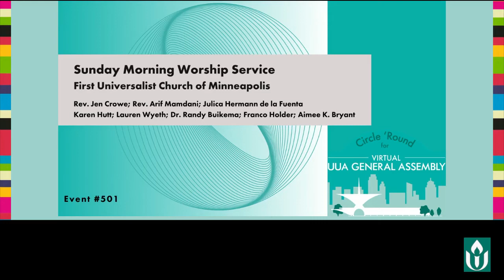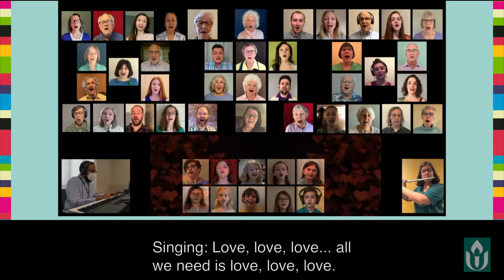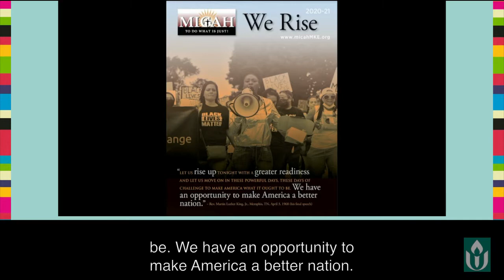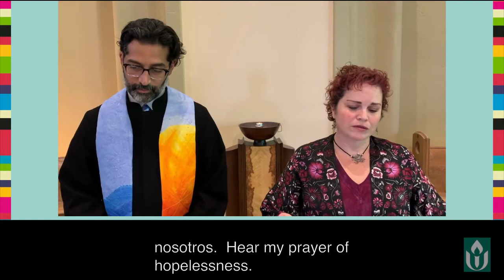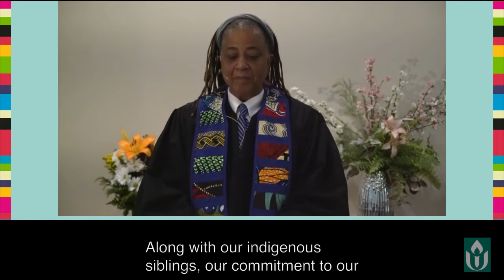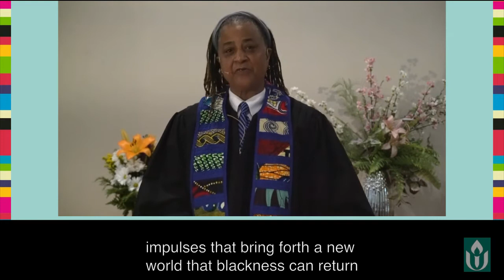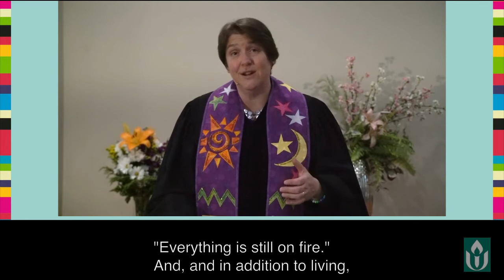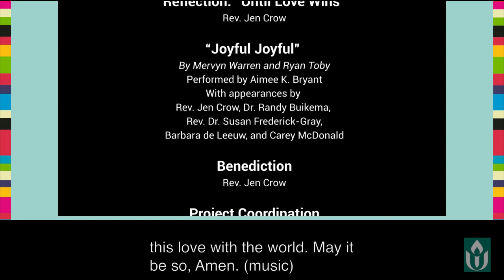GA Sunday Worship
On Sunday, June 27, 2021, the largest annual gathering of UUs joined in worship together. The Sunday Worship from the UUA General Assembly was led by the First Universalist Church of Minneapolis.

Until Love Wins–Today’s challenging times require a nimble and resilient spirituality. We need a demanding, inspiring faith and a love strong enough that it will not let us go. We draw the circle wide, gathered our strength, and promised to stay in the struggle and joy until love wins.

Presenters: Musicians, Franco Holder, Aimee K. Bryant, and Dr. Randal Buikema, and religious professionals, Lauren Wyeth, Julica Hermann de la Fuente, and Revs. Arif Mamdani, Karen Hutt, and Jen Crow will lead the service.